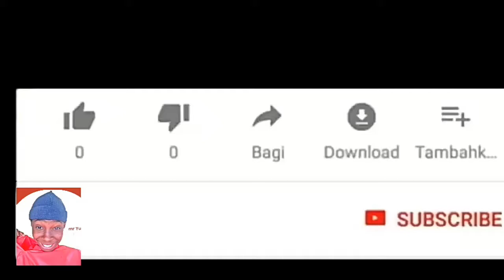Yar ajebota 💞🚖🚕😪 ummi_rahab_hausa comey by _mryusuftv_2021